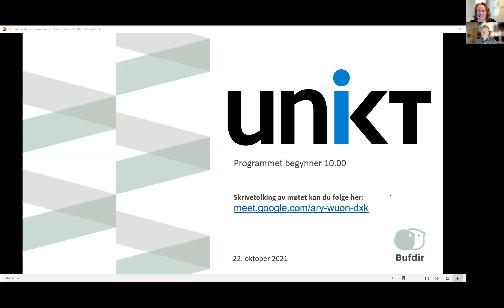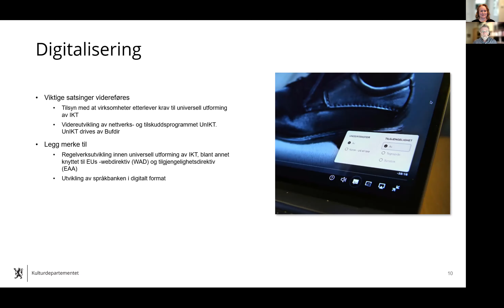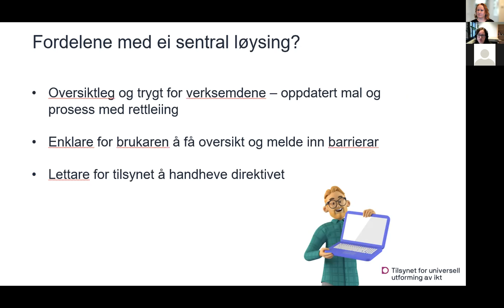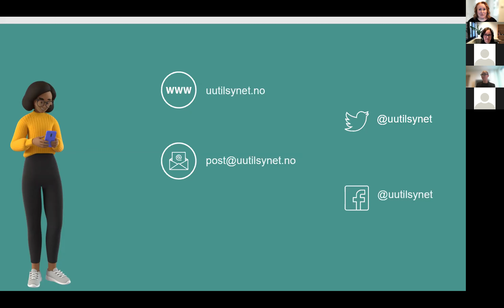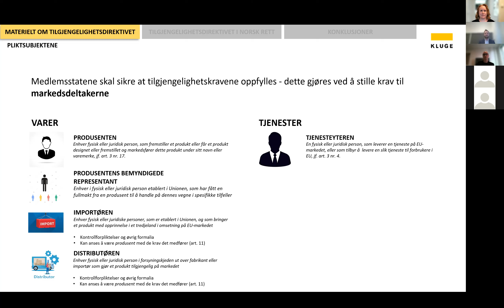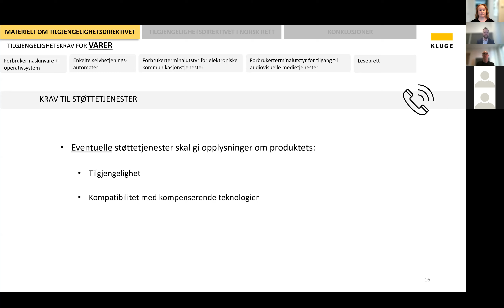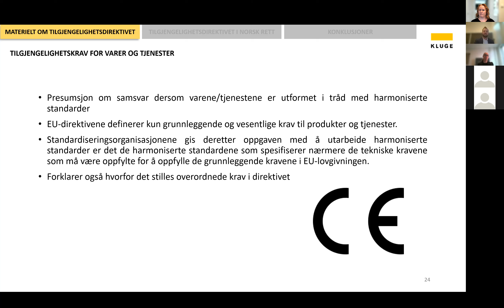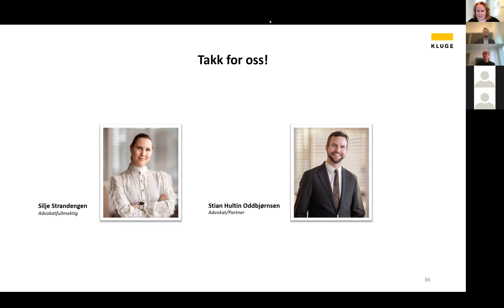UnIKT 22.oktober 2021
Agenda
10.00 Velkommen
Tone Alexandra Larsen (Bufdir)

10.10 Ny handlingsplan for universell utforming
Olav Rand Bringa (Kulturdepartementet)

10.35 Webdirektivet og krav om tilgjengelighetserklæring
Torhild Brudvik (Digitaliseringsdirektoratet)

11.00 Fordypning i EUs tilgjengelighetsdirektiv (EAA)
Silje Strandengen og Stian Hultin Oddbjørnsen (Kluge Advokatfirma)